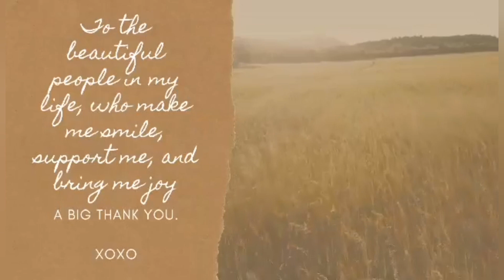Another day ... Good morning, beautiful people.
16 October 2022